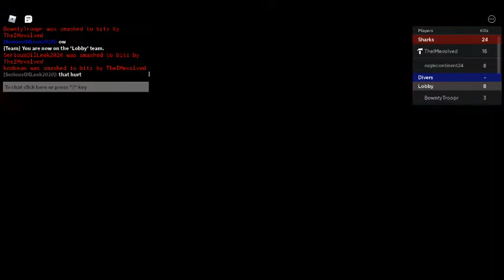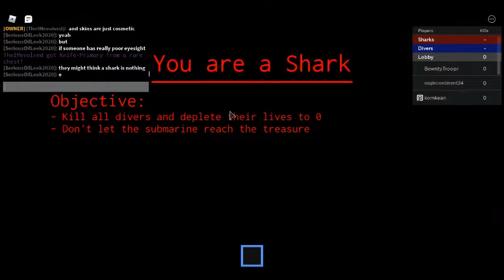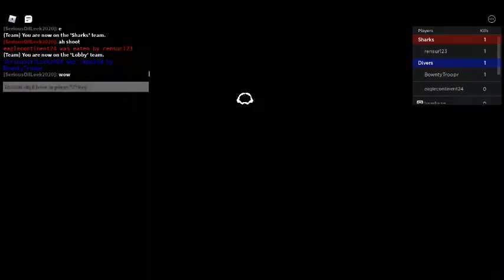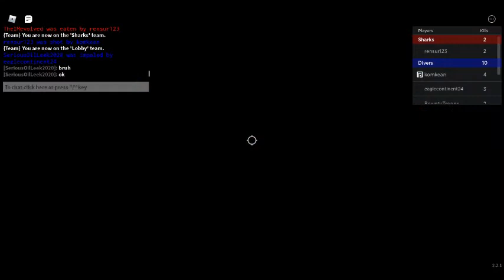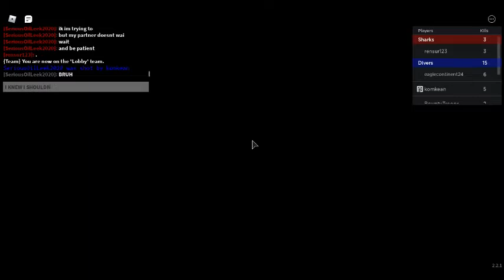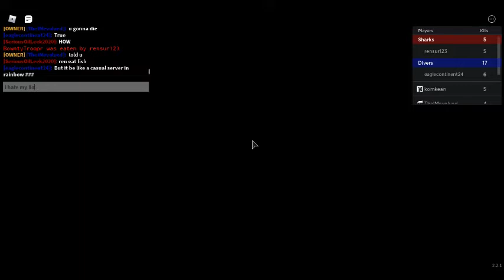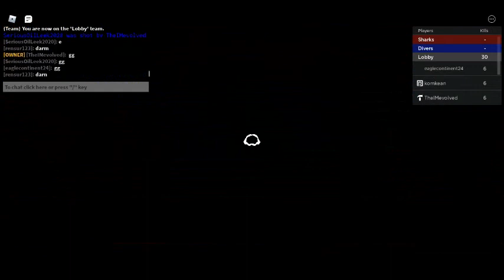playing roblox High Tide with the dev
i just randomly went on a server, and the dev, TheIMevolved, in his game, High Tide, he absolutely destroyed me lol